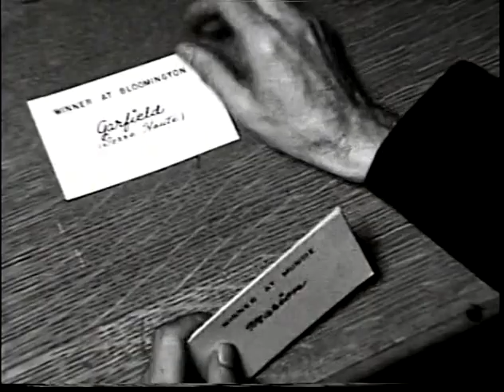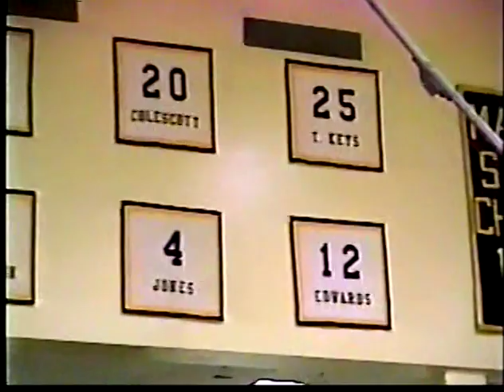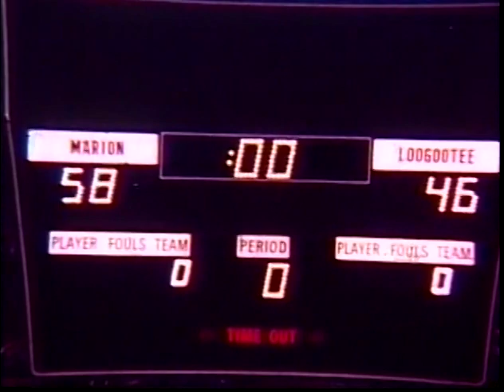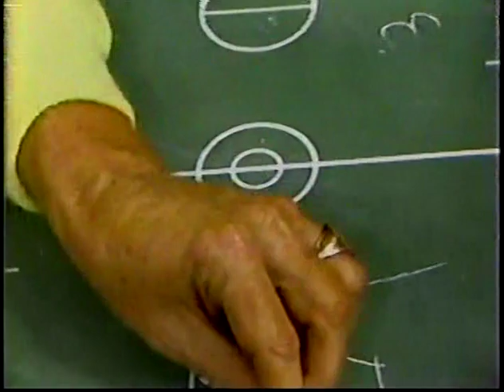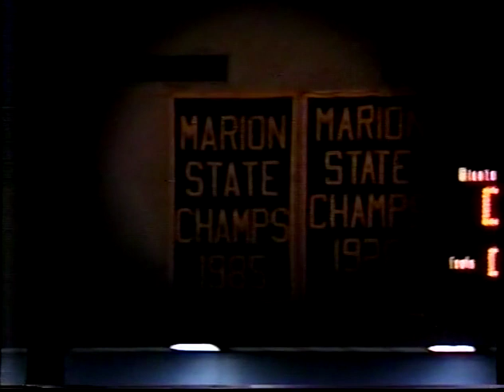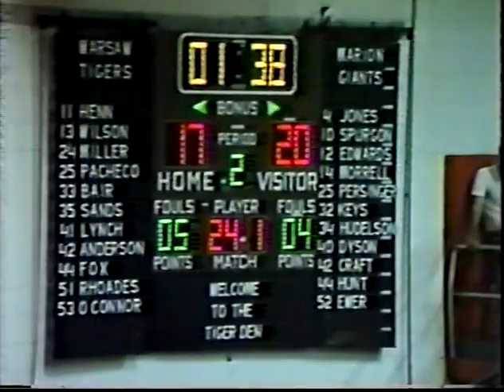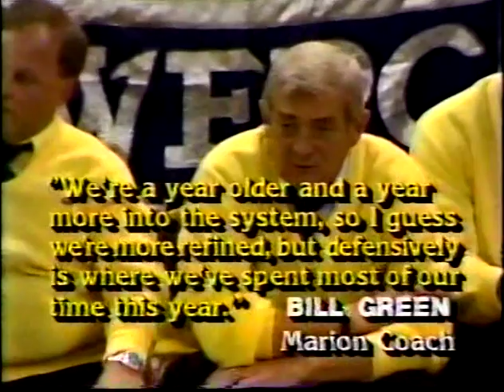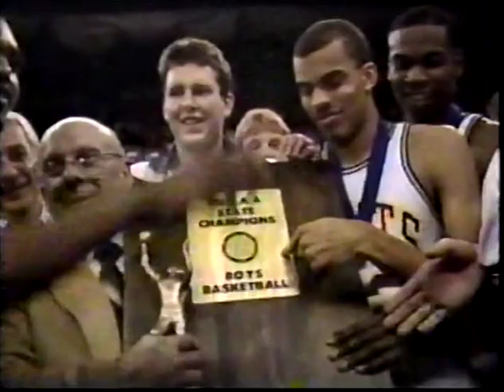Marion Giant Basketball 1